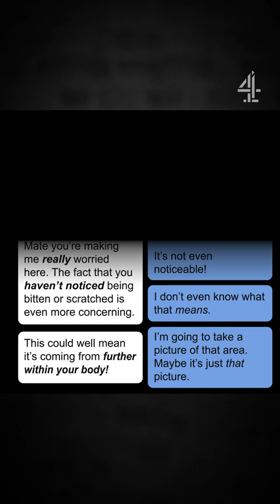This lady convinced a stranger he was dying after he sent an unwanted d**k pic for her birthday 🙈